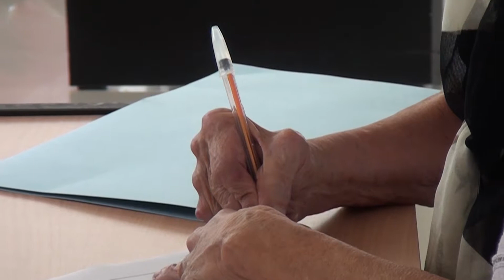HICIMOS LA ENTREGA A LA FLAMANTE GANADORA DE NUESTRO 0KM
Canal 2 Perico HD siempre junto a vos.